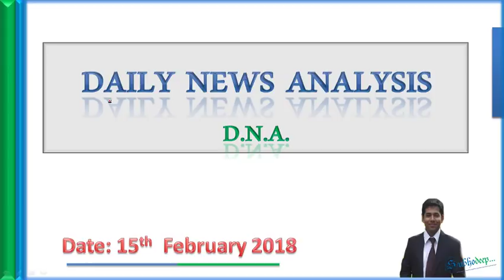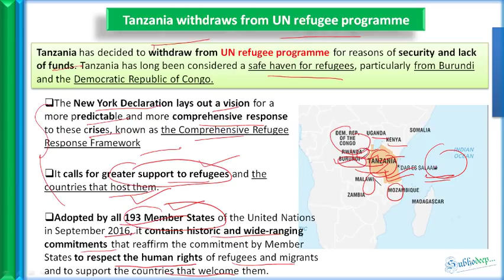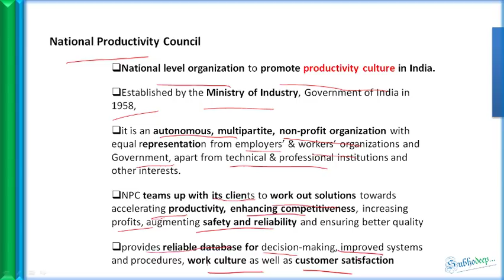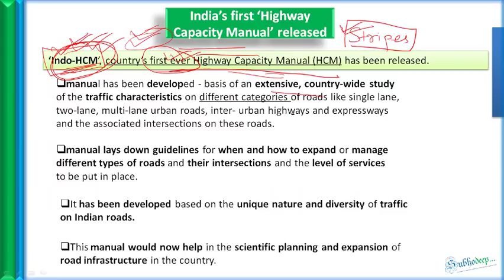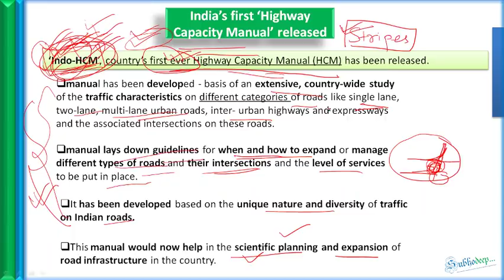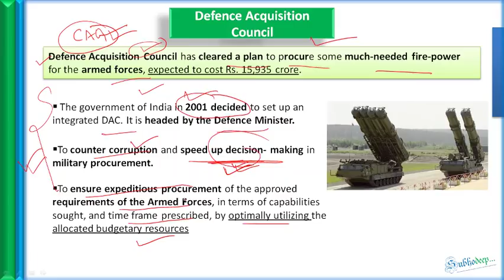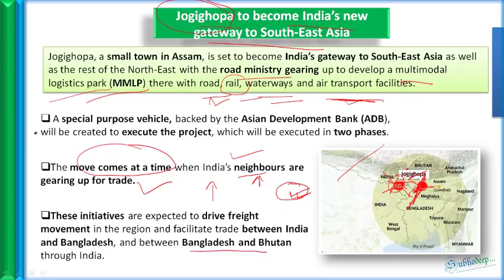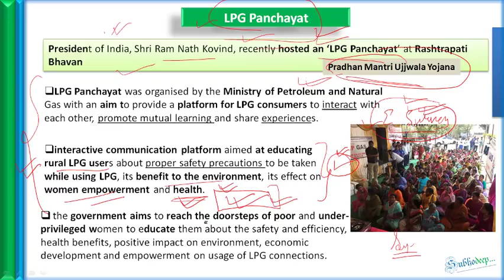15 February 2018 the hindu + pib current affairs (with pdf ) news analysis in Hindi for upsc ias pcs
Regards, Subhodeep